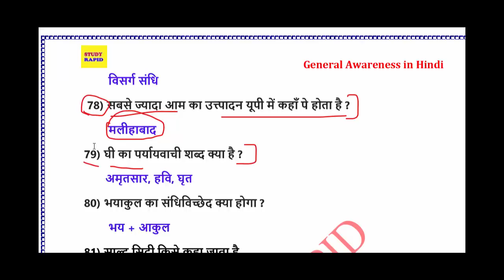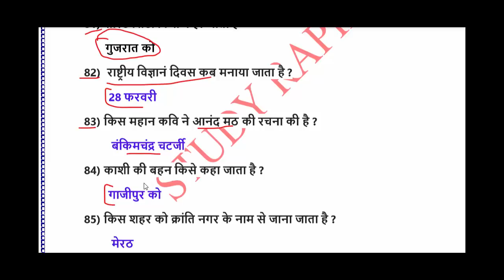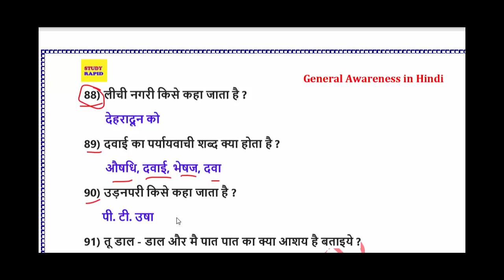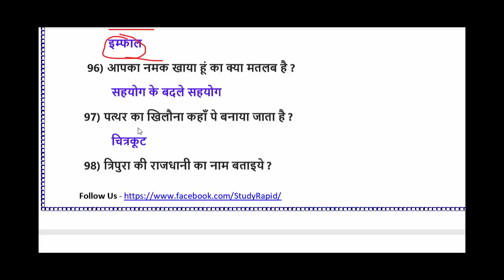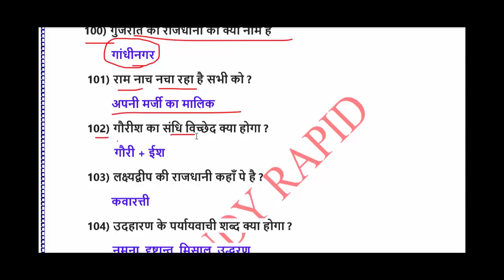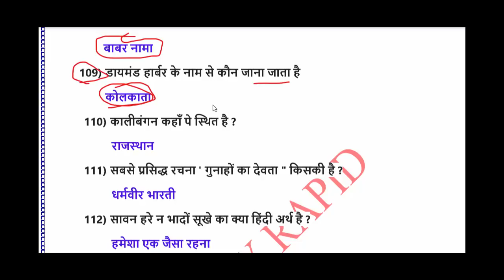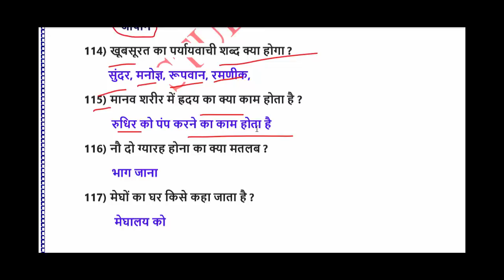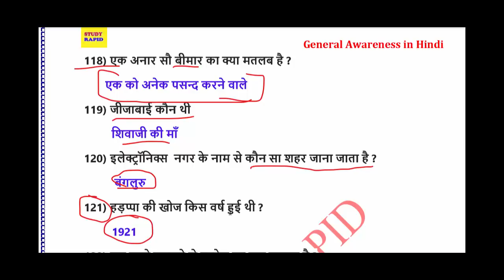500 Expected GK Questions for Uttar Pradesh Police Exams - सामान्य ज्ञान - GK Objective Questions